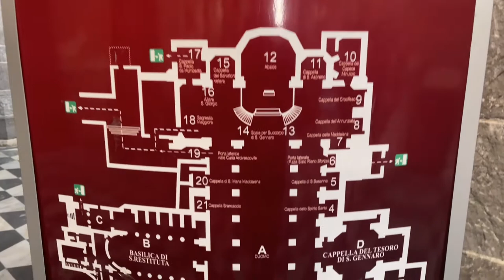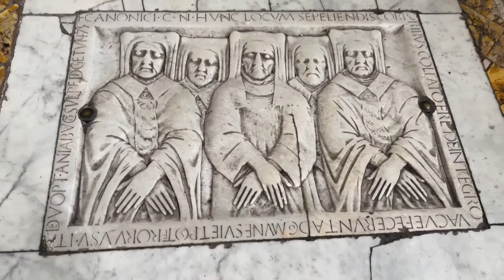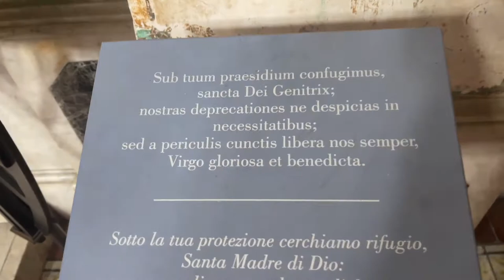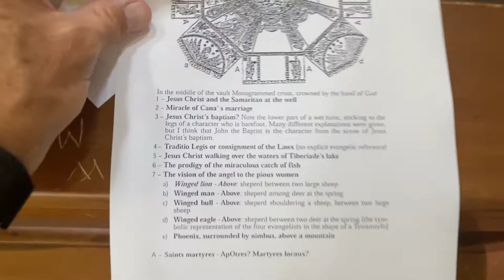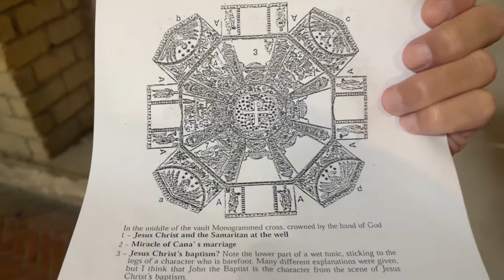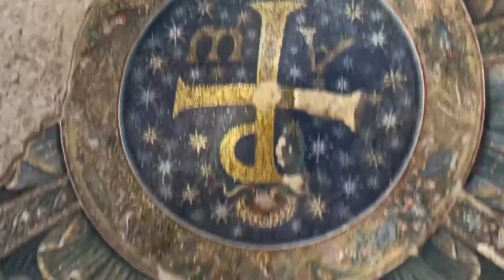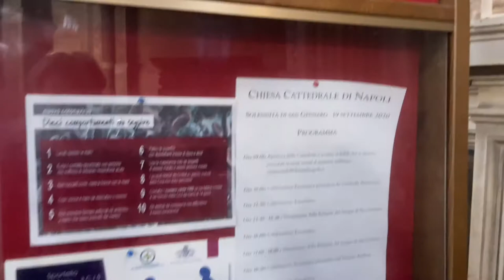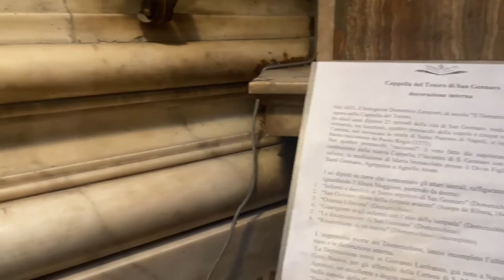Naples Cathedral or The Cathedral of the Assumption of Mary or Duomo di Napoli - Naples Italy - ECTV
Naples Cathedral or The Cathedral of the Assumption of Mary, (Italian: Duomo di Napoli, Cattedrale di Santa Maria Assunta or Cattedrale di San Gennaro; Neapolitan: Viscuvato 'e Napule) is a Roman Catholic cathedral, the main church of Naples, southern Italy, and the seat of the Archbishop of Naples. It is widely known as the Cattedrale di San Gennaro, in honour of Saint Januarius, the city's patron saint.

The present cathedral was commissioned by King Charles I of Anjou. Construction continued during the reign of his successor, Charles II (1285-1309) and was completed in the early 14th century under Robert of Anjou. It was built on the foundations of two palaeo-Christian basilicas, whose traces can still be clearly seen. Underneath the building excavations have revealed Greek and Roman artifacts.

The cathedral gives access to the archaeological remains in the crypt of the neighbouring original palaeochristian church of Santa Restituta where there is a Greek wall belonging to the temple of Apollo, in opus reticulatum. Under the apse the peristyle of a late imperial domus can be seen; also a stretch of Roman aqueduct after the foundation of the city and a stretch of Greek road on an inclined plane.

Another attraction of the interior is the Royal Chapel of the Treasure of San Gennaro, with frescoes by Domenichino and Giovanni Lanfranco, altarpieces by Domenichino, Massimo Stanzione and Jusepe Ribera, the rich high altar by Francesco Solimena, the bronze railing by Cosimo Fanzago and other artworks, including a reliquary by French masters of the 14th century.

Other artworks include an Assumption by Pietro Perugino, canvasses by Luca Giordano and the palaeo-Christian baptistery, with mosaics from the 4th century. The main chapel is a restoration of the 18th century, with a Baroque relief by Pietro Bracci. The Minutolo Chapel, mentioned in Boccaccio's Decameron, has 14th-century frescoes.

The crypt is by the Lombard Tommaso Malvito. The façade was reworked by Enrico Alvino in the late 19th century, but retains the 15th century portal, including some sculptures by Tino da Camaino.

The church houses a vial of the blood of Saint Januarius, which is brought out three times a year, on the first Saturday in May, on 19 September and 16 December, when the dried blood usually liquefies. If the blood fails to liquefy, then legend has it that disaster will befall Naples.

A recent hypothesis by Garlaschelli, Ramaccini, and Della Sala is that the vial contains a thixotropic gel,[1][2] he also explained on the Blood Miracle of Riddles of the Dead series on National Geographic Channel.[3] In such a substance viscosity increases if left unstirred and decreases if stirred or moved. Researchers have proposed specifically a suspension of hydrated iron oxide, FeO(OH), which reproduces the color and behavior of the 'blood' in the ampoule.[4] The suspension can be prepared from simple chemicals that would have been easily available locally since antiquity.[5][6] On March 21, 2015, the blood in the vial appeared to liquify during a visit by Pope Francis. This was taken as a sign of the saint's favour of the pope. The blood did not liquify when Pope Benedict XVI visited in 2007.